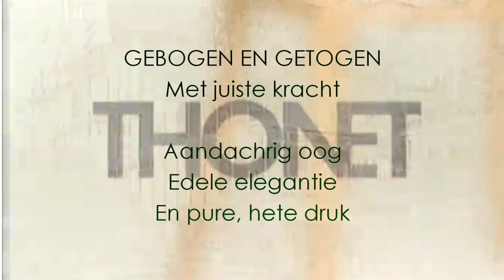Een Thonetstoel, edel, sierlijk geplooid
Gij
Ge zijt goed gelijk een zwarte Bazelse kers
Uw vlees is het
Dat goed is
Gelijk van een kers
Ze is stevig en mals
Haar vruchtvlees houdt haar sap vast
Ze is zoet en zuur tegelijk
Haar vel glanst zomers heet
Zwart van de koelte binnenin

Zó is uw vlees
Zo watertand ik
In uw aanschijn